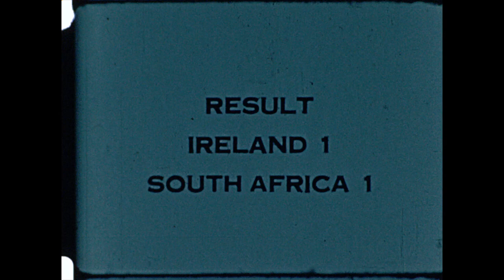4th Triennial Conf & Int'l Tournament Johannesburg, II - 174.3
Fourth Triennial Conference & International Tournament of the International Federation of Women's Hockey Associations in Johannesburg 1950. Part II. 174.3 / C2 R03